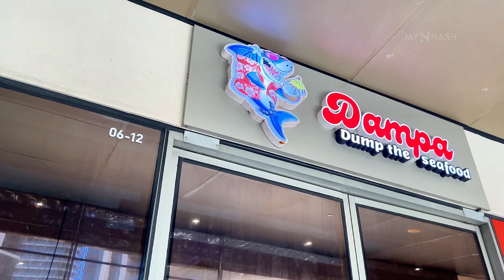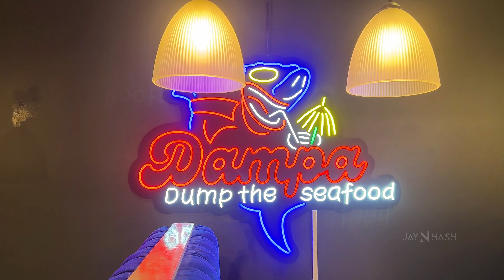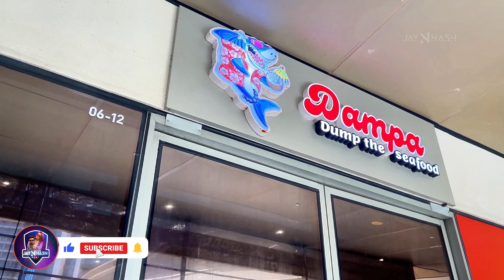Seafood ලෝකයක් Dampa Seafood Restaurant | Sinhala | Jay N Hash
Dampa Seafood Restaurant
♨Dampa Feast - Rs.13,950/-